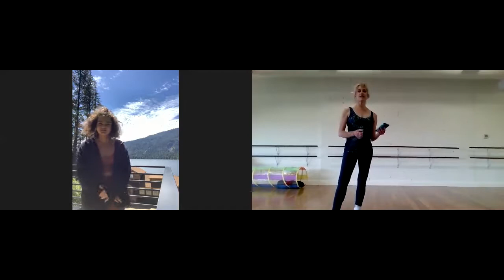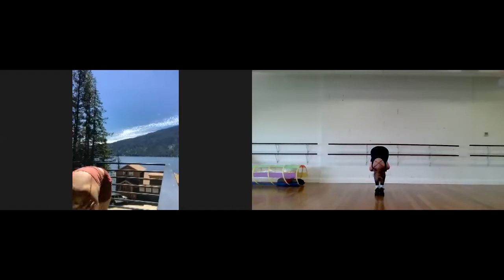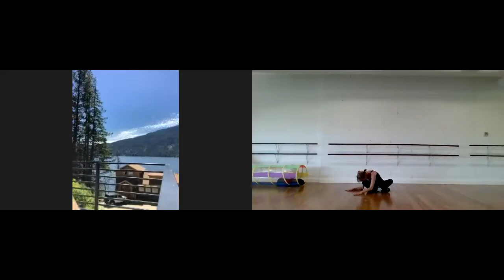Jazz/Hip Hop Conditioning Miss Debbie | May 23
Miss Debbie teaches Jazz/Hip Hop Conditioning on May 25